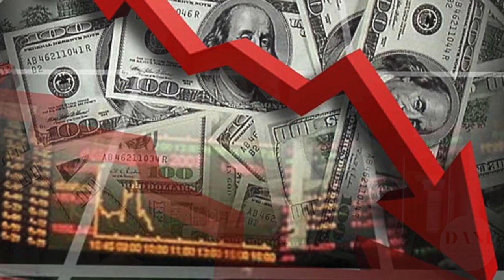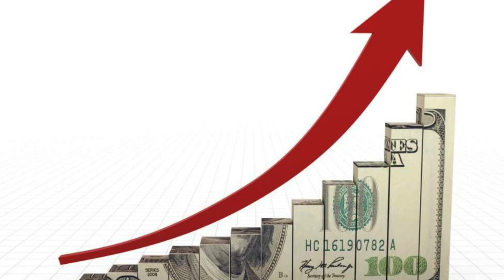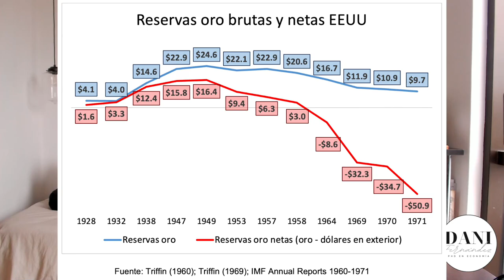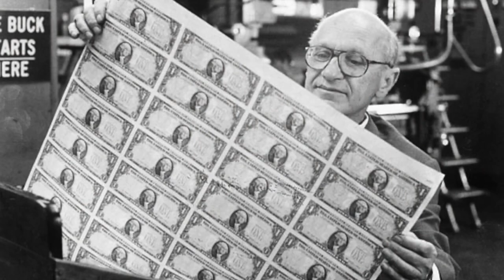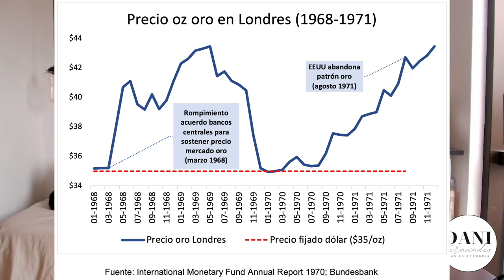Dilema de Triffin: el economista que predijo el colapso del patrón oro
Robert Triffin se hizo mundialmente famoso por criticar y pronosticar -correctamente- la caída del sistema de Bretton Woods. Esto convirtió a Triffin en uno de los economistas más influyentes de la escena posterior a la Segunda Guerra Mundial.

El sistema de Bretton Woods, también denominado patrón cambio oro, caería en 1971 cuando Nixon anunció la suspensión de la convertibilidad del dólar norteamericano en oro, Triffin había pronosticado su caída en fecha tan temprana como 1959.

En el primer vídeo de esta trilogía sobre el dilema de Triffin vimos cómo funcionaba el sistema de Bretton Woods, se puede encontrar el vídeo aquí:

En este segundo vídeo vamos a exponer el famoso dilema de Triffin. También veremos los principales aciertos del dilema y algunos errores de predicción que cometió Robert Triffin.

Triffin aseguraba que Estados Unidos sería incapaz de mantener la solvencia y la liquidez del sistema monetario mundial bajo un régimen de patrón oro como el instaurado en 1944 en Bretton Woods.

En el tercer y último vídeo vamos a ver que en realidad Triffin pronosticó correctamente el derrumbe y fin del último patrón oro (el patrón cambio dólar) por los motivos equivocados. Por tanto, en el siguiente vídeo de la serie vamos a ver en qué se equivocó Triffin y porque cayó en realidad el sistema de Bretton Woods en 1971.

El tercer y último vídeo de la trilogía que hace una crítica al dilema de Triffin y explica la teoría de la liquidez se puede encontrar aquí: